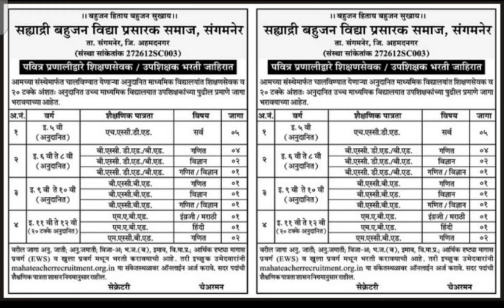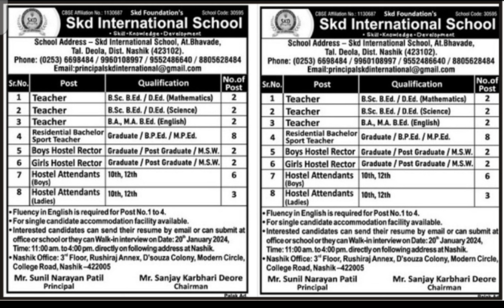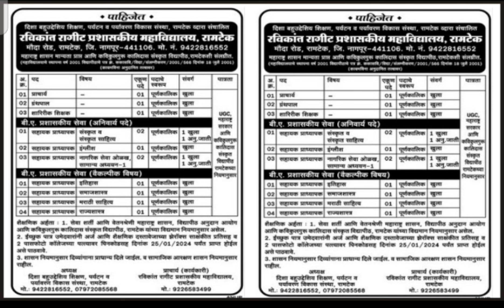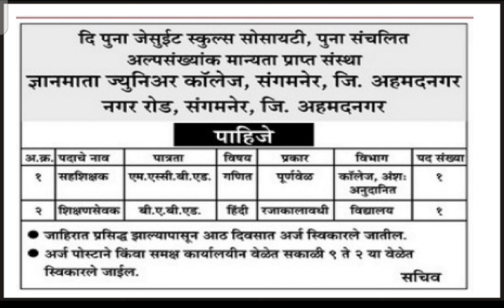पवित्र पोर्टल द्वारे शिक्षकांची भरती I प्रायव्हेट स्कूल मधील शिक्षक भरती जाहिरात